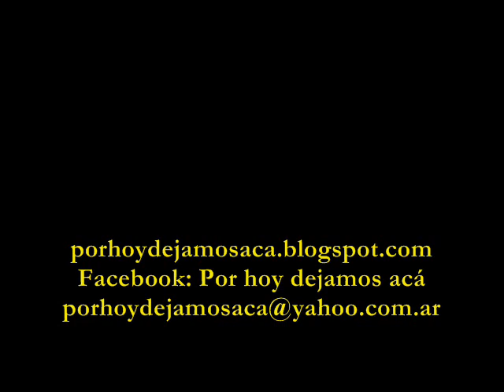POR HOY DEJAMOS ACÁ-Teatro Español - Azul 2011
POR HOY DEJAMOS ACÁ-obra teatral escrita, producida y dirigida por Andrés Mazzitelli
Estreno Julio de 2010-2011. Premio Agua Clara en Diciembre de ese año.
Segunda puesta en escena: 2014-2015
Tercera puesta en escena: 2020 Santa Coloma de Querants, Cataluña, ESPAÑA.  Versión en Catalán. Dirección Rosa Almenara.
Cuarta puesta en escena: Versión  Opereta (MÉXICO) Música René Torres Bustillo.
Quinta puesta en escena: Buenos Aires, Teatro El Ojo-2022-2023-Producción Silvia Betbeder-Dirección Adrián Wasergold